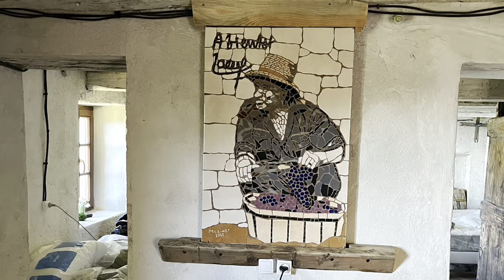Barels 2024!!!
La fête à Barels 6 juillet 2024, Barels, Guillaumes 06470  Alpes Maritimes, France.
Quel beau succès !
À Barels, on sait sait qu’on est accueilli par le lieu, sa forte présence, ne le dérangeons p(tb as trop. On doit juste l’accepter, le faire sien, sentir cette force et la continuer tout en respectant et en aimant ce qu’elle porte.
La fête à Barels, c’est cela : de l’histoire millénaire, de l’amitié, des amis, du partage, de la tolérance et de l’acceptation, tout cela béni par l’esprit ders lieux. Bref, c’est tout sauf quelque chose proche de la chanson de Georges Brassens : « ceux qui sont nés quelque part ». Et puis à Barels, on est plus pour de l’universel et du partage. Retenez la date, c’est chaque année le 1er samedi de juillet, à la Sainte Elisabeth, on vous y attend en 2025.
Cette année, des victuailles d’Alsace par les amis de Colmar, Christine est Rémy, par Micheline Tissier, notre étalon or de l’Aïkido « au féminin », même si cela ne veut pas dire grand chose, la vierge posée dans sa niche à l’église, par Alain. Félicitons les bénédictions de fiançailles  des tourtereaux Bérangère et Pierre et des 30 ans d’amour de Monique et Michel (et sans doute un peu plus); bénédictions par l’exceptionnel Yves-Marie Lequin, aumônier des artistes, venu avec l’incomparable Bruno Gaspard, épicier d’art. Le samedi soir, quasi tous les habitants de Barels ont partagé le repas à la maïoun  (enfin celle de Clémence Lance qui accueillit une famille juive pour partager le peu qu’elle avait en 1944). On a pu déguster le soir la daube cuisinée avec amour par votre serviteur, et du couscous mijoté par Josianne Nicolas… et savez-vous, les deux se marient à merveille… On vous dit qu’on est dans l’acceptation de la différence qui s’enrichit de sa diversité, à chaque fois. Bravo à la famille Nicolas, à Christian et Josianne Nicolas grâce à qui nous avons de l’eau à Serres (quartier de Barels) et la réfection du bel oratoire de 1921, aux beaux enfants et leurs compagnes : Odilon et Aurélien. Philippe et Patrice, les habitants de Barels depuis… longtemps, qu’on aime embrasser.
On sent l’accueil et le poids des ancêtres, avec Nicolas mon neveu, on sent le Grand Charles Lance, le grand père, son frère Joseph, sa sœur Clémence (Cyril le père eut 8 enfants, 6 ont survécu). On est ému par la présence de Denis, des parents, des cousins et cousines…
Un film créé par Yvan et Sébastien : perce-neige!
Jean-Paul David, maire de Guillaumes, est venu soutenir ce beau moment, Charles-Ange Ginesy « in spiritu » (mais on sait son soutien, le sentier a été réhabilité avec le parc pour la fête, que cela continue dans l’année!). Le parc du Mercantour avec qui on peut travailler en harmonie, parc représentée par Clémentine Dentz. Un rare moment où on apprend chacun de l’autre. Sans compter René 93 ans, qui me double dans la montée vers Barels. Michel Anthony, artiste, sculpteur, présent chaque année!
Barels, ce hameau happé par le ciel, merci encore à Sasha et 108 portraits, merci à l’artiste de cœur JR, qui par sa fondation Inside Out Project a soutenu notre projet « Barels, un hameau happé par le ciel » la fondation a imprimé 108 portraits, en 2023. La fête à Barels, c’est un peu magique, vous dit-on!